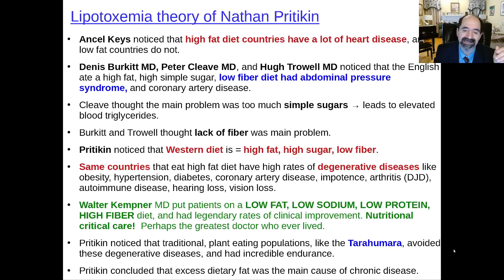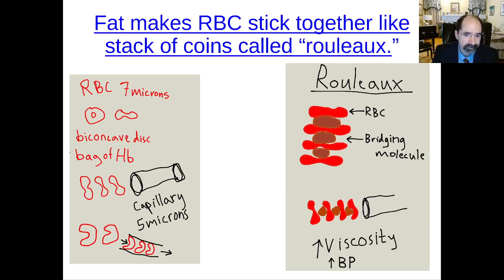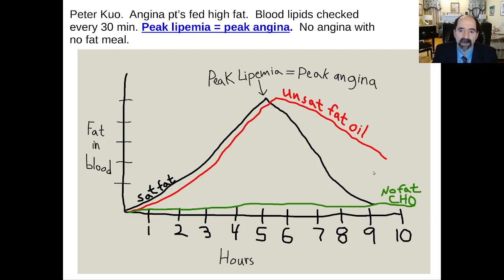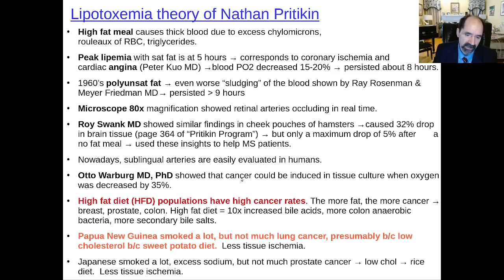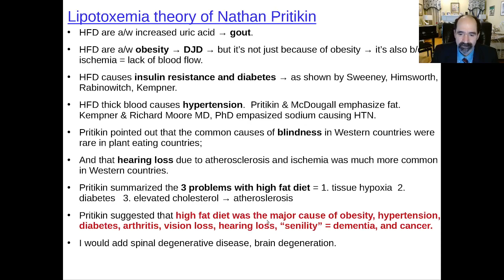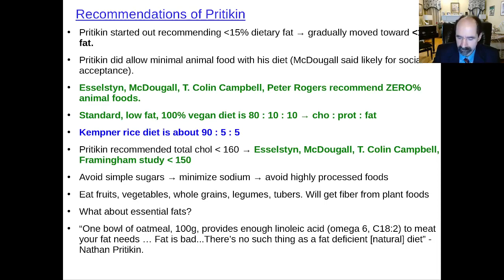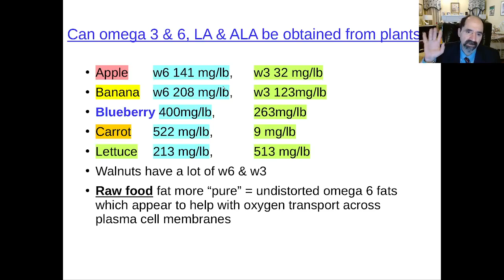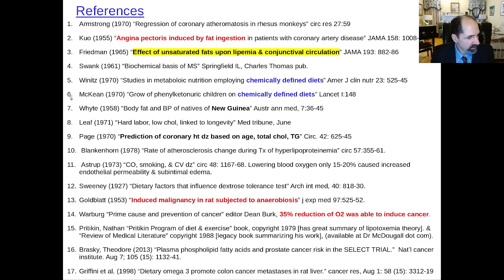Lipotoxemia theory of Nathan Pritikin as cause of chronic disease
Nathan Pritikin's best print book is the "Pritikin Promise" from 1979, especially the chapter "for the health professional," where he summarizes the studies that support his ideas.
His other great book is "Review of medical literature" published posthumously in 1988, where he summarizes his ideas on diabetes,  and chronic diseases (available at Dr McDougall dot com website for free).  The great thing about his lipotoxemia theory is that provides a workable perspective and approach.  If excess dietary fat is making you sick, then you can just reduce dietary fat.  The benefit of understanding how fat effects blood flow and metabolism, is that it motivates you to optimize your diet. Although Pritikin's books were written over 30 years ago, hardly anyone knows about his ideas except for scholar vegans.  Most of the people I talk to with graduate degrees, do not know who  Pritikin is, yet alone have any sense of his ideas.  Six consecutive hours of Pritikin nutrition lectures are available free on you tube.  Pritikin is good at making big sweeping insights.  Pritikin noticed that countries who eat a high fat diet (SAD diet is 45% fat) (Standard American Diet) have high rates of coronary artery disease, hearing loss, vision loss, arthritis, dementia, cancer:   they all do.  Countries that eat low fat, plant based diets, they have low rates of these diseases.  So the question arises:  Why is one population healthier than the other?  What is it about the Western diet that seems to cause these diseases?